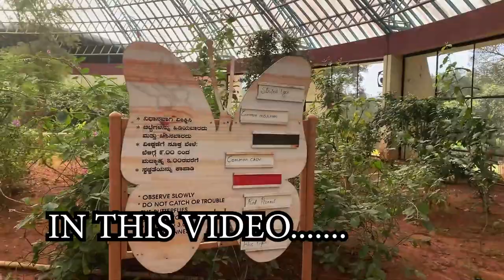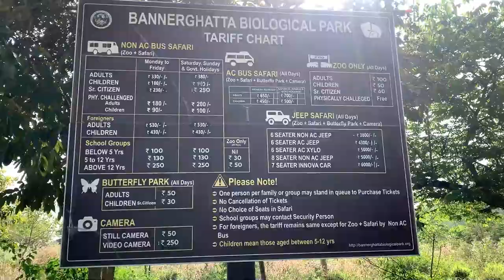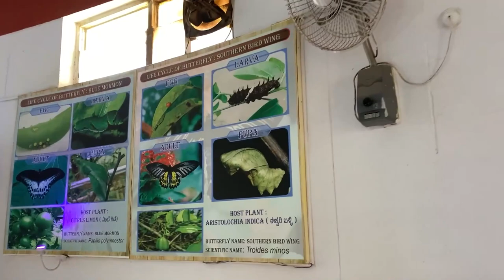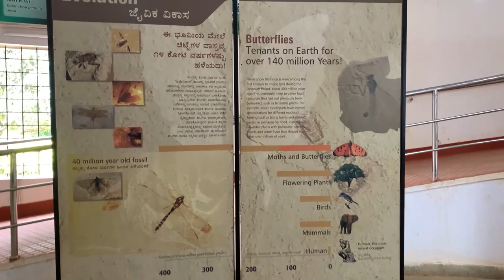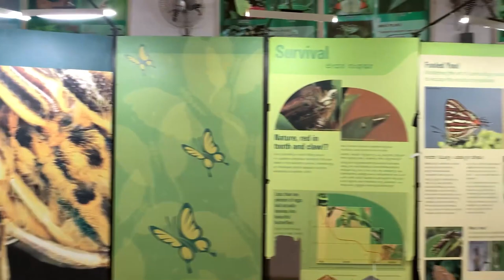Beautiful Butterflies 🦋 பட்டாம்பூச்சி காப்பகத்தில்🌼| Must visit place in Bengaluru | Vlog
Butterflies have a special place in the insect world. The names such as “Flying Jewels” indicate that butterflies are considered as being beautiful, elusive and fascinating. The Park was conceptualized as one integrated center that would support education, conservation and research activities with exclusive focus on butterflies as flagship ambassadors of conservation.

The Zoo Authority of Karnataka (ZAK) with Department of Biotechnology (DoBT), Government of India, have jointly initiated the project during the year 2003 under a special master plan. The construction work initiated in 2003 was completed during 2007 and opened to the public for visitation. It is the unique project in the entire country and is serving as a role model in the nation, and most of the Zoos and parks interested to establish Butterfly Park are using this as knowledge hub and plan to replicate.
The Park at Bannerghatta has the following major components:

A Butterfly garden to sustain local butterfly population
A butterfly conservatory enclosed under polycarbonate roof
Research and captive breeding laboratory
A museum
The entire park has been established over area 7.5 acres which has a butterfly trail of about 1 km length. The ‘butterfly trail’ established over a five acre garden leads the visitors to an innovatively designed three dome structure housing the conservatory, museum and the multi-media center.

The first of these, with a transparent polycarbonate roof was designed as the ‘butterfly conservatory’ with a landscaped garden. The huge dome shaped structure with 10,500 sq feet of landscaped garden would provided all possible habitat requirements including host plants and house butterflies throughout the year.

The conservatory leads into a museum that will provide information through dioramas with their host plants etc., which leads into audio visual dome here we are projected a documentary movie on butterflies.

A study reported 48 species of butterflies in various seasons at Bengaluru Bannerghatta Biological Park. Thirty species of butterflies belong to five families viz., Papilionidae, Pieridae, Nympalidae, Lycaenide and Hespiridae were breeding in different seasons under captive conditions and released into the conservatory dome.

Butterfly Park Monday to Friday Saturday, Sunday & Govt Holidays
Sr. Citizen 30/- 30/-

PLEASE DON'T SKIP THE VIDEO... Every second is made of Hard Work. Thank you...

Video by- R. Vignesh Raj (RVR)

letsdo_art_rvr -

Vigneshrajstr-